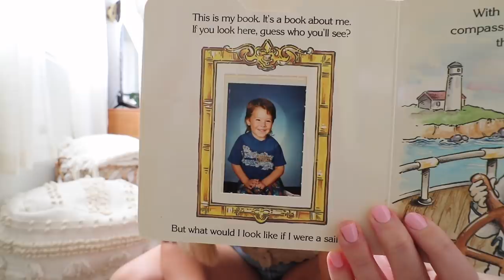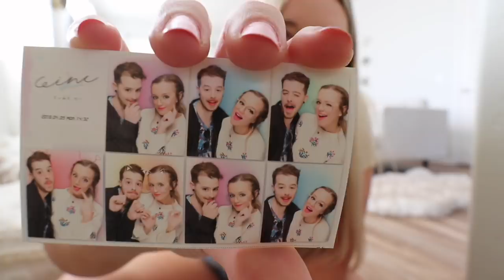the one where i literally can't stop talking